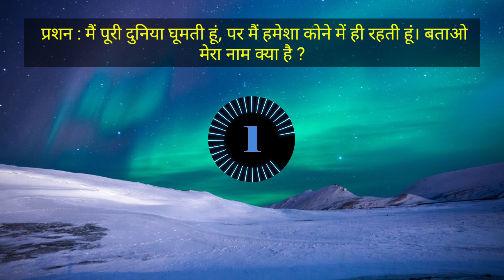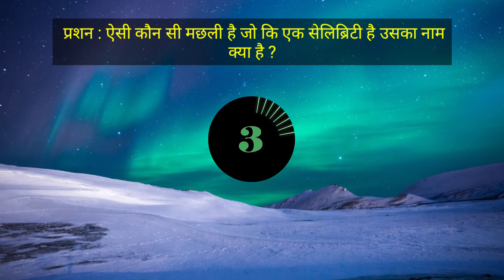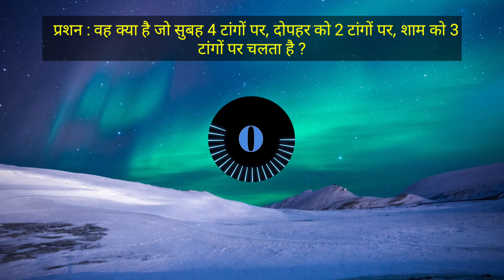IQ Test : Top 10 Interview Questions | मजेदार दिमागी पहेलियाँ | Top Best Paheliyan in Hindi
10 Paheliyan To Test Your IQ | मजेदार दिमागी पहेलियाँ  | Top Best Paheliyan in Hindi

Hey Guys aaj ki is video me hum baat krene kuch interesting general knowledge questions and answers ko leke. General Knowledge latest questions and answers that will increase your knowledege. You also know that G.K is important part of our life. we all should be aware of whats is going on in our life. I hope you will like this video. Thank you

Content Cover : IAS Most Brilliant Iterview Questions with Answers, Powerful INTERVIEW QUESTIONS,
Top Best Interview Questions & Answers,General Knowledge Booster,
IAS Interview Questions & Answers in Hindi ,Top G.K Questions Many People Don't Know,

– 🎵 Track Info: Title: Undertow by Scott Buckley Genre and Mood: Classical + Inspirational ———

GK के 10 मजेदार सवाल जो आप शायद ही जानते होंगे, Interesting Gk Questions
,Ssc Cgl Interview Questions and Answers, Upsc crack kaise kare, Upsc
,Upsc crack without coaching, Ips Interview Questions and Answers, Current gk, Rapid mind, Ashu study